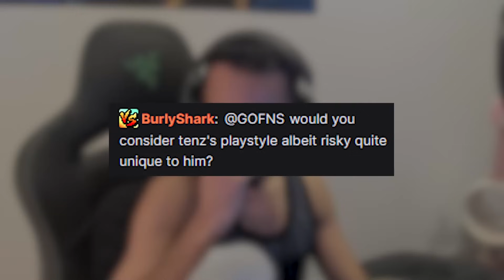FNS On TenZ Getting Criticized For His Aggressive Omen Plays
FNS defends TenZ and explains why he makes aggressive omen plays and why he shouldn't stop